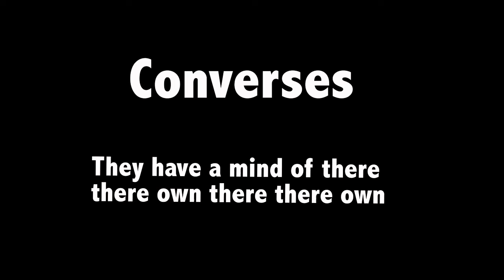converse advert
I made this for my college course work. Hope you guys enjoy XD